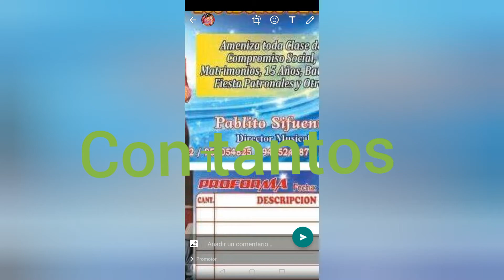Los idolos de huari Jitanita dímelo